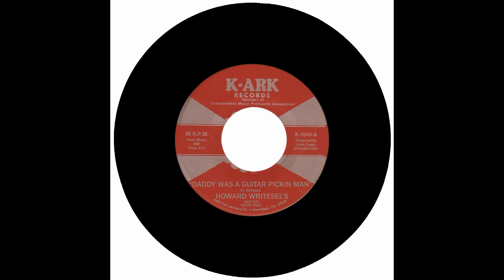HOWARD WRITESEL'S AND THE WRITE ONES - DADDY WAS A GUITAR PICKIN' MAN